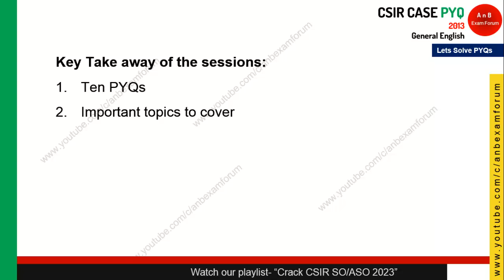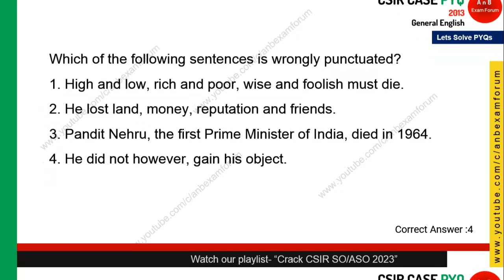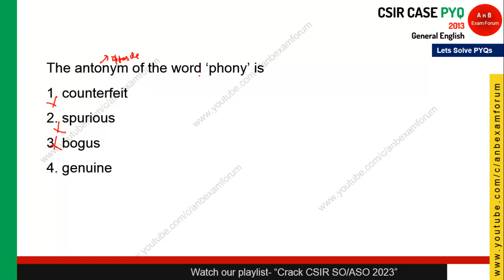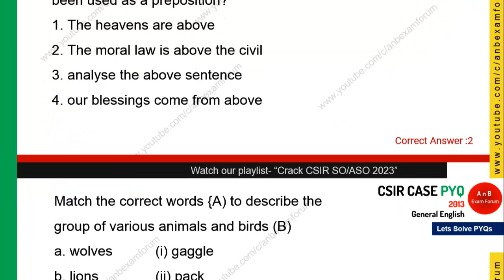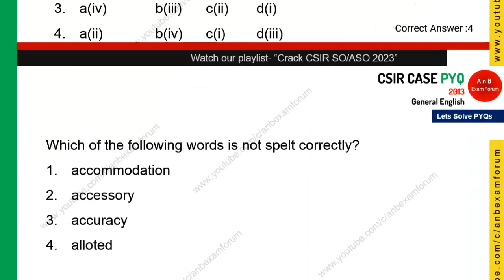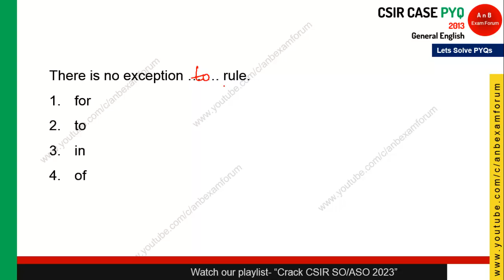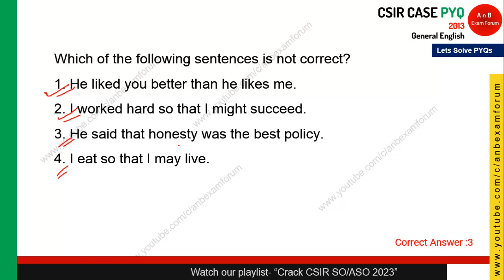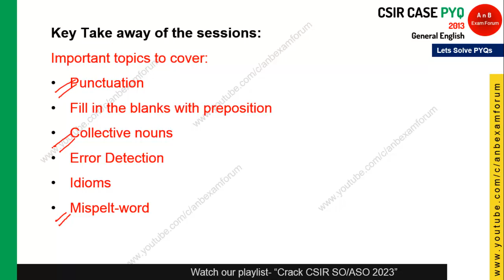CSIR SO ASO 2023 | Previous Year Questions | General English | Part 3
In this video, we will see previous year questions of CSIR SO ASO Exam.

About AnB Exam Forum

This is self prepared, self motivated, self experience based learning channel dedicated for ISRO, DRDO and CSIR exam for the recruitment of techical and admin allied cadre( STA B, admin assistant, technicians, fireman,drivers etc).

"Our Guidance, Yours Hardwork" is the motto of this channel.